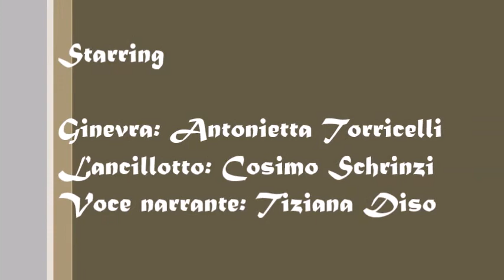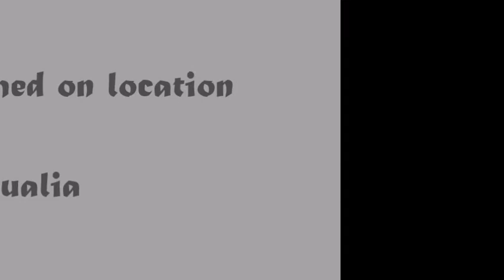Compito finale Torricelli Antonietta La notte d'amore tra Lancillotto e Ginevra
La notte d'amore tra Lancillotto e Ginevra. Compito finale della terza edizione di Virtualia